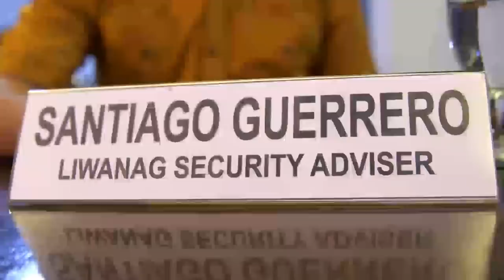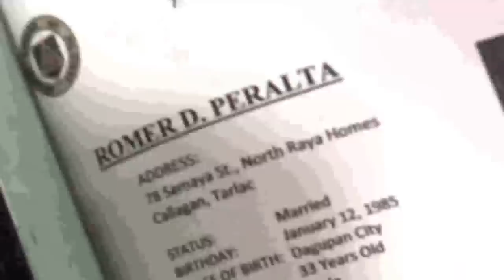Tiago spins Marcial away from the truth | The General's Daughter (With Eng Subs)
Tiago (Tirso Cruz III) assures Marcial (Albert Martinez) that he does not know Romer Peralta, the man who exposed the illegal operations in Liwanag. (With English Subtitles)

Episode 14 Cast (July 02, 2020):
Menggie Cobarrubias (Mayor Sta. Ana) / Albert Martinez (Marcial) / Tirso Cruz III (Tiago) / JC De Vera (Ethan) / Angel Locsin (Rhian, Diana, Arabella) /